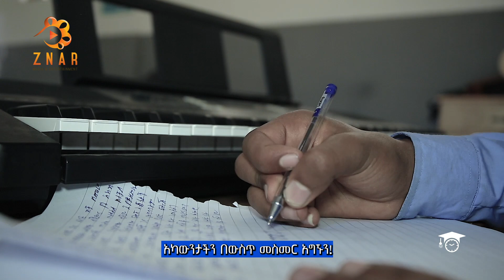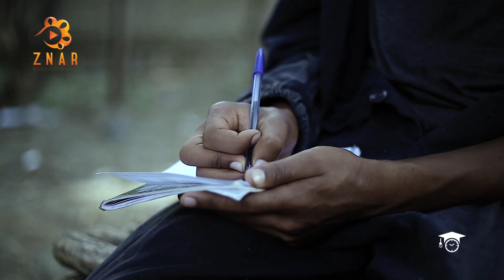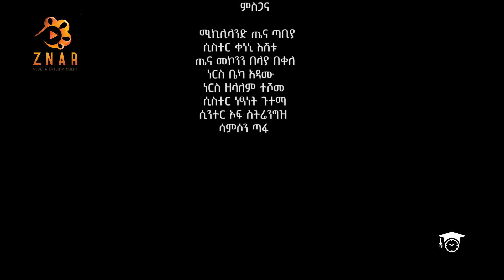ትምህርት ቤት ሳለሁ - አስራ ስድስት (16) ዳይሬክተሩ እሷን ብሎ የመዘዘው ሽጉጥ ..Tmhret Bet Salehu 16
ትምህርት ቤት ሳለሁ _ በትምህርት ቤት ህይወት ላይ ያተኮረ እውነተኛ ታሪኮች የሚቀርቡበት ሳምንታዊ ሪያሊቲ ፕሮግራም! በትምህርትቤት ውስጥ የሚከሰቱ ፍቅር፤ ፀብ፤ ረብሻ፤ ኩረጃ፤ ገጠመኞች፤ አስገራሚ እና አዛዛኝ ታሪኮች ይስተናገዳሉ።

Welcome to the official YouTube channel of ZNARarts. We work hard to add something for entertainment! And also, we are committed to people first dreaming of their lives and living their destination!

Our channel